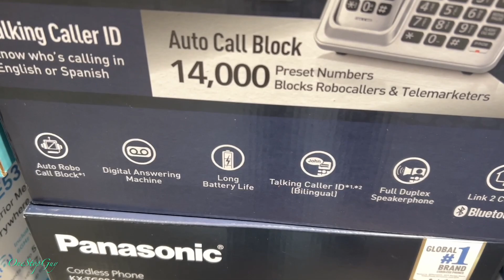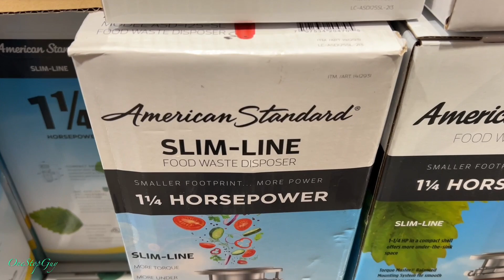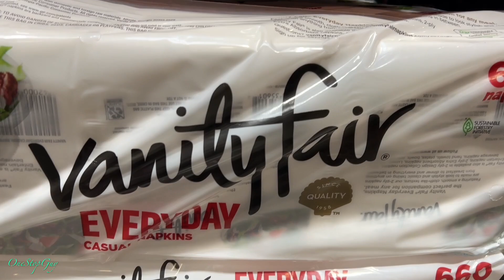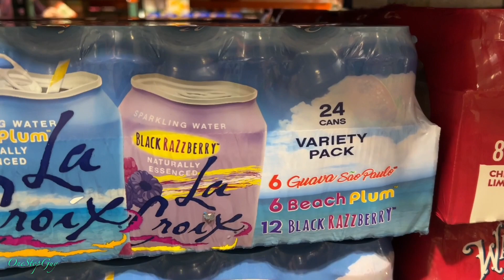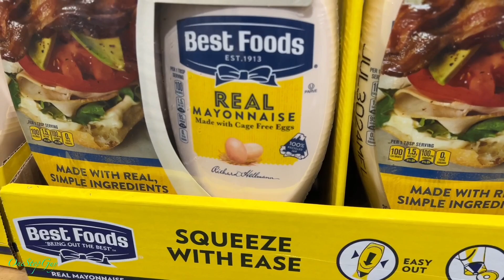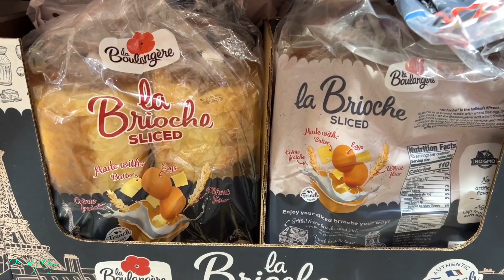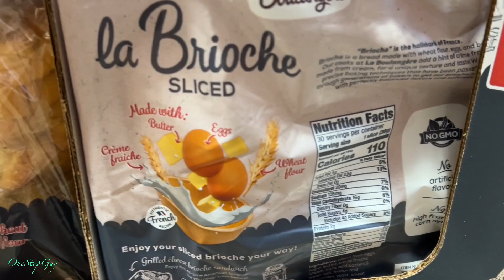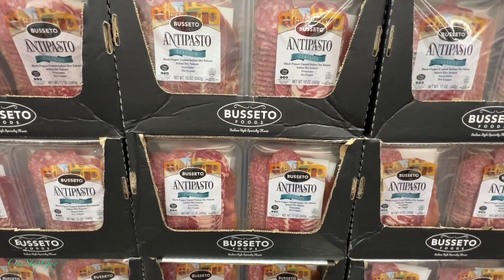COSTCO DEALS RIGHT NOW!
Stuff For Sale:
Iphone 15 Pro Max Case